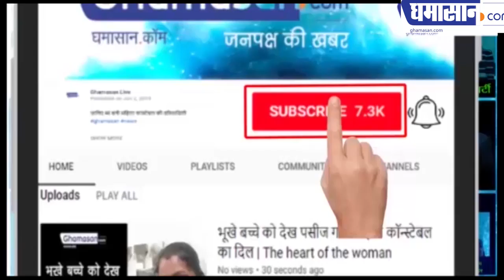क्या 31 दिसंबर से डेबिट क्रेडिट कार्ड बंद हो जाएंगे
जानिए आरबीआई ने क्या कदम उठाए